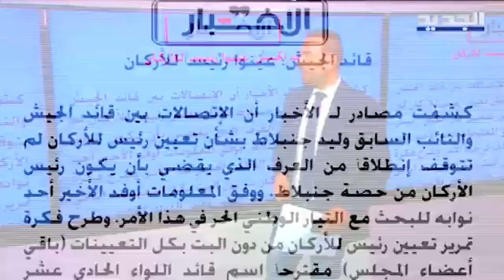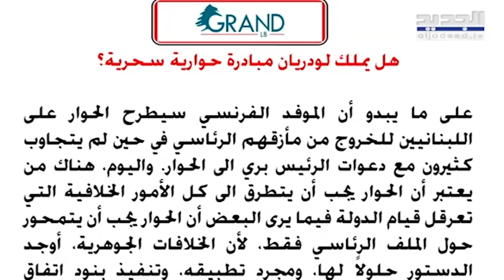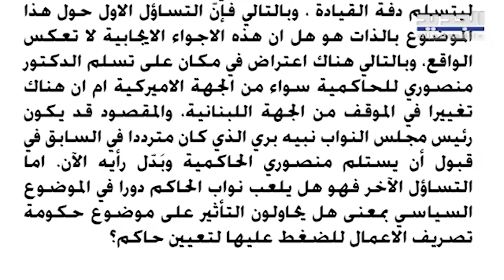تسريب اتصالات بين جوزيف عون ووليد جنبلاط… والهدف جبران باسيل، ما القصة؟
ورد في صحيفة "الاخبار" : كشفت مصادر لـ الأخبار أن الإتصالات بين قائد الجيش والنائب السابق وليد جنبلاط بشأن تعيين رئيس للأركان لم تتوقف إنطلاقاً من العرف الذي يقضي بأن يكون رئيس الأركان من حصة جنبلاط.